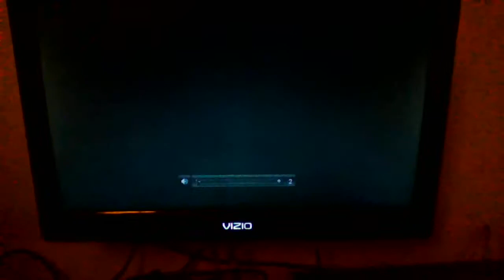WWE 2K18 30 Man Royal Rumble 2018 Attempt #1 Seth Rollins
What up guys to my WWE 2K18 challenge hope you guys enjoy this video also as always don't forget to leave a like subscribe to this channel if you are new also don't forget to leave a lot of comments down if you are new.

Here is my favorite songs from the past and here now in 2018
Go to this website and click Awesome Music Videos

If you want to see me go to WWE LIVE go to this website once again if you are a WWE Fan and click WWE LIVE Holiday Tour Videos